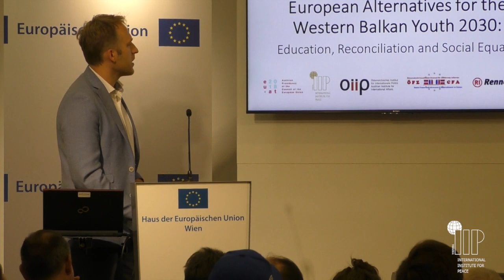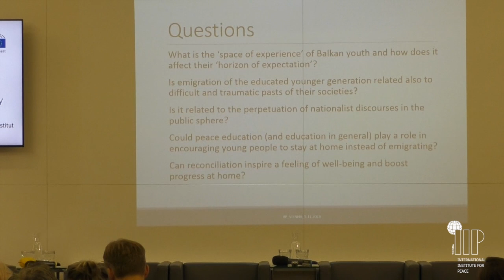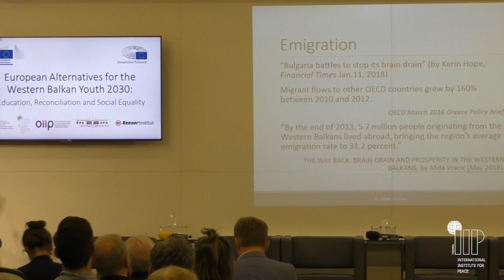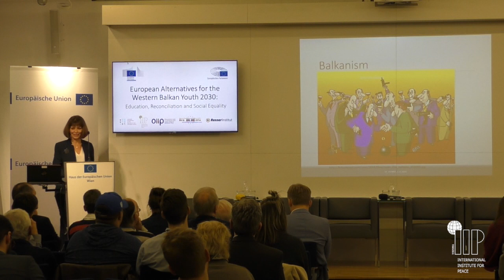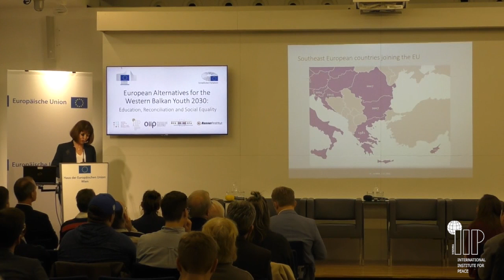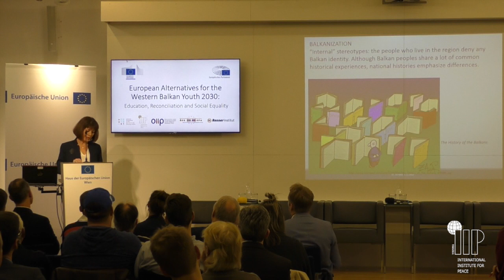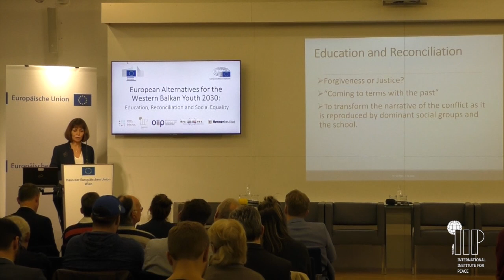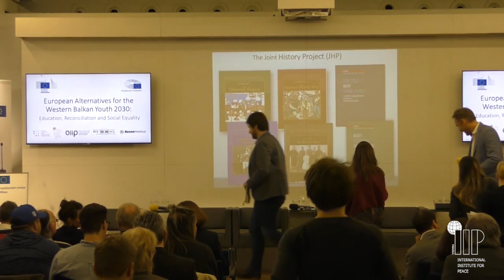European Alternatives for the Western Balkan Youth 2030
Caught in a vicious circle between old-fashioned backwards oriented politics and nationalisms on one hand side and the lack of economic, educational and social perspectives on the other, young generations in the Balkans seem to be losing patience and when possible emigrating to the West in a search for a better life. UN agencies and experts speak about a massive demographic revolution going on in Eastern and South-Eastern Europe, changing societies more than many other developments in their younger history. In parallel, democracies in the region are vulnerable, EU integration process is not delivering fast results, and alternative horizons are not easy to find. Our initiative on turning the flashlights on youth, their progressive stances and hopes for the future wants to ask tough questions about the region, about educational opportunities and limits, about reconciliation, EU hopes and possible illusions. Based on sound and sober assessments of the situation, we want to look forward, sketch alternative horizons, and look for alternatives for South-eastern Europe’s way beyond emigration.
This conference is the second part of the initiative/series “Young Generations for the New Balkans 2030: Towards Alternative Horizons”. As a next step, the discussions and results of the Viennese 2018 conference will be taken further to European capitals and the region. Visits and events in other European Cities – among others also in the context of EU presidencies – will prominently feature young participants from the region as ambassadors representing the fresh and alternative view on and of the Western Balkans. By the means of continuous engagement throughout 2019 and beyond, we will keep working on promoting alternatives to the status quo and also embarking upon the real and tough work and action to make alternative horizons possible.